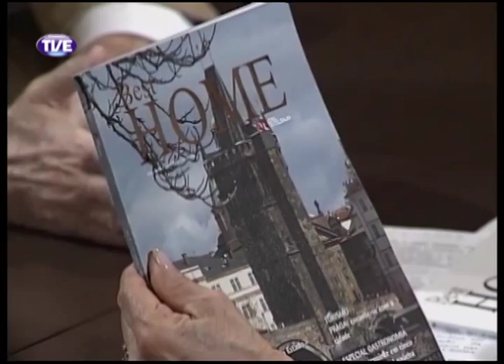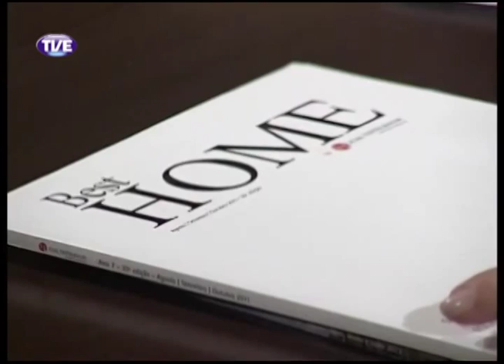Primeira Pessoa Joal Teitelbaun Parte 4